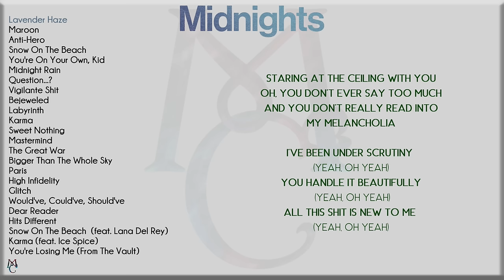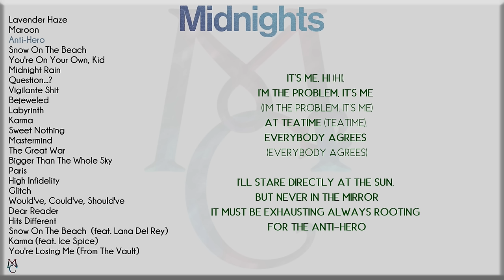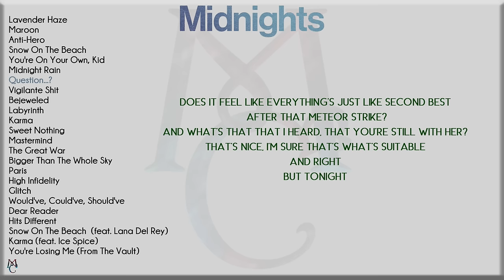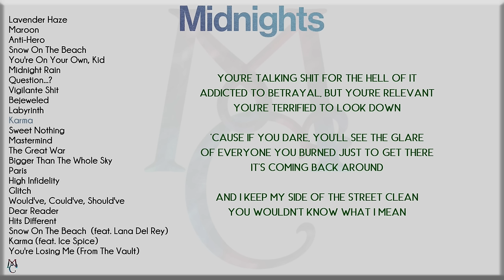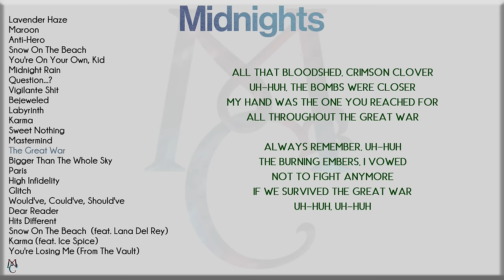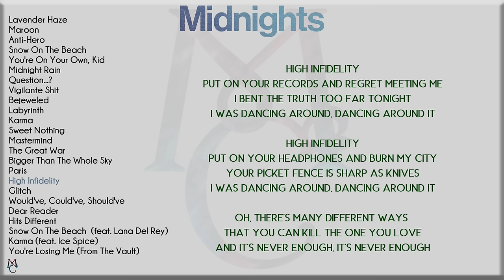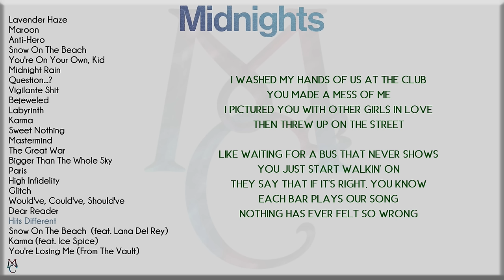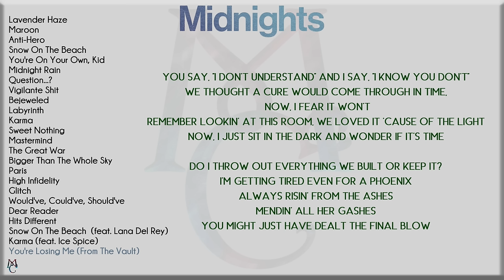Taylor Swift (Midnights "The Late Night Edition") Album Playlist with Lyrics